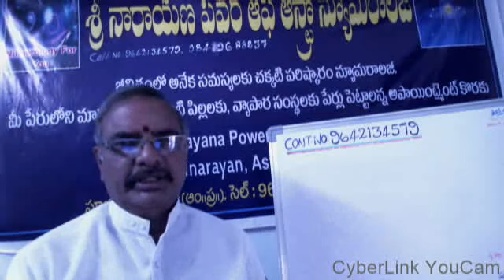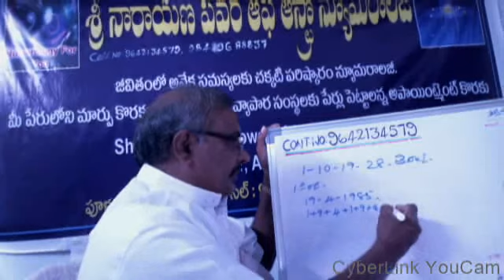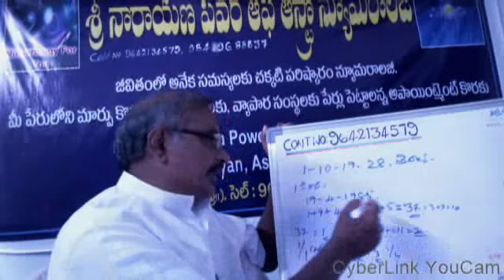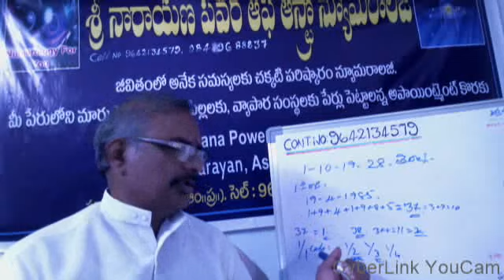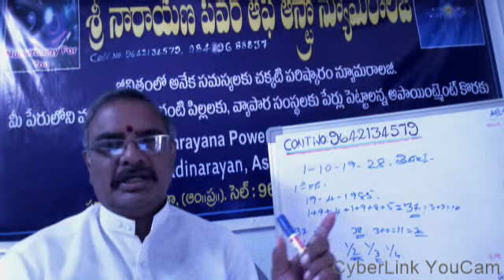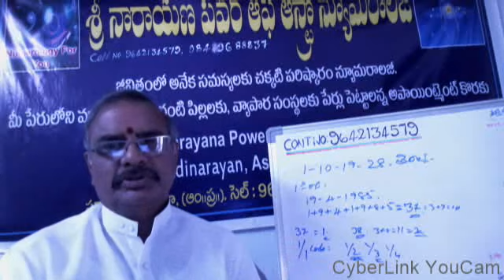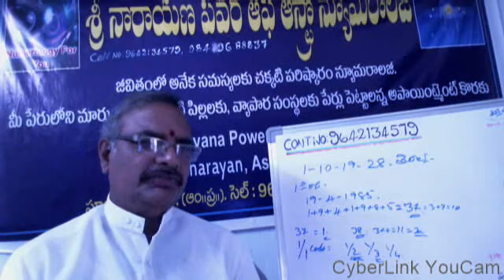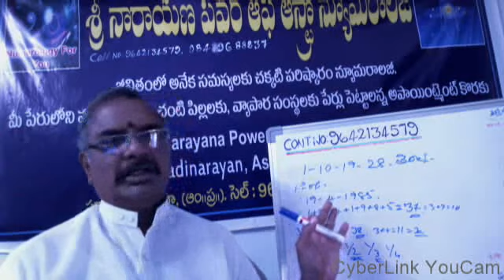(ABOUT 1/1 COMBINATION- PART-1)BIRTH NO:1 & DESTINY NO:1. ANALYSIS,BY.SHREENARAYANA ASTRO NUMEROLOGY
ABOUT 1/1 COMBINATION-PART-1. Birth number-1 & Destiny number : 1, Analysis by,Dr,Aadinarayan,astro numerologist,Cont,no: 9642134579.
*** మీ పేరులోని మార్పు కొరకు, చంటిపిల్లలకు పేర్లు పెట్టాలన్నా , వ్యాపారసంస్తలకు పేర్లు పెట్టాలన్నా , అనేక సమస్యలకు చక్కటి పరిష్కారం శ్రీ నారాయణ ఆస్ట్రో - న్యూమరాలజీ.అవసరం అయినవారు అపాయింట్మెంట్ తీసుకొని సంప్రదించగలరు. అపాయింట్మెంట్  కొరకు  సం//  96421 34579.
astro numerology
numerology
lucky numerology
name numerology